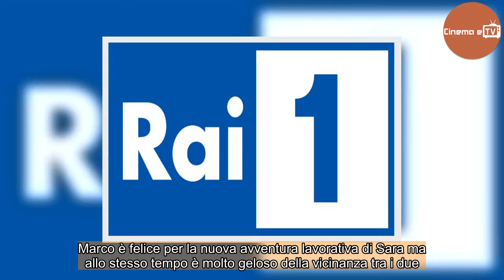Tutto può succedere 3/ Alessandro in crisi nel primo episodio, anticipazioni seconda puntata 25 giug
Prima puntata movimentata in Tutto Può Succedere 3 tra furti, tensioni e nuovi incontri. L'episodio si apre con l'irruzione dei ladri in casa di Emma ed Ettore, con Denis che sviene quando vede casa completamente ribaltata dal malviventi. La polizia comincia ad indagare ma restano parecchi dubbi su ...